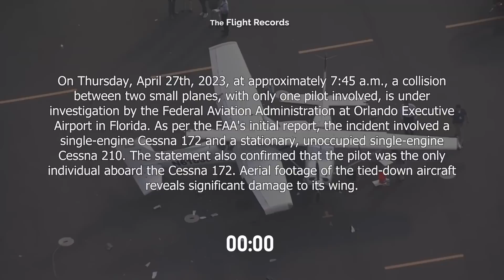Plane on plane accident at Orlando Executive Airport | Real ATC Audio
On Thursday, April 27th, 2023, at approximately 7:45 a.m., a collision between two small planes, with only one pilot involved, is under investigation by the Federal Aviation Administration at Orlando Executive Airport in Florida. As per the FAA's initial report, the incident involved a single-engine Cessna 172 and a stationary, unoccupied single-engine Cessna 182. The statement also confirmed that the pilot was the only individual aboard the Cessna 172. Aerial footage of the tied-down aircraft reveals significant damage to its wing.

IMPORTANT:
The primary objective of this video is educational in nature. It seeks to offer example scenarios to aspiring pilots or air traffic controllers and provide them with valuable information. Additionally, the aim is to provide current pilots and air traffic controllers with access to global radio conversations, enabling them to consider how they should handle potential situations in the future.

During the content creation process, I closely monitor noteworthy aviation events and news worldwide. By reviewing the date and time zone of these events, I determine if I can access the relevant radio conversations.

Afterward, I listen to the conversations multiple times to create subtitles and note the pertinent sections. Lastly, I construct an animation depicting the event and merge everything together.